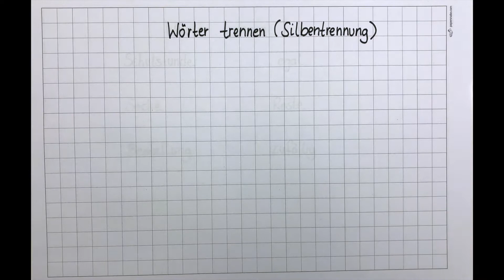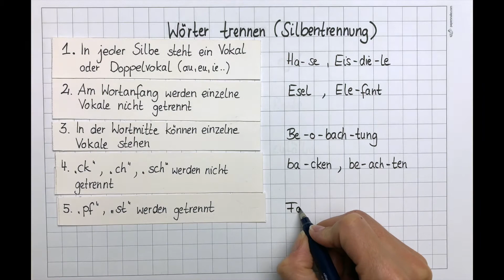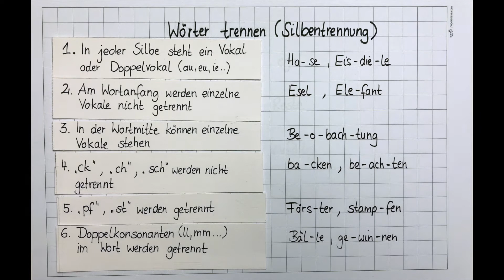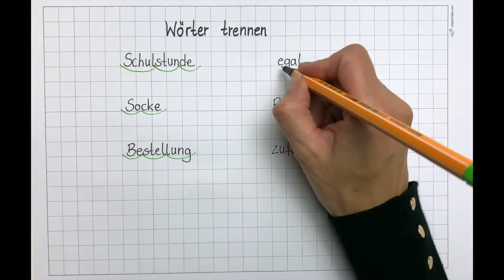Wörter nach Silben trennen - mit diesen 6 Regeln kein Problem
E-le-fant oder Ele-fant? Wie trennst du das Wort richtig? Nachdem du dir dieses Video angeschaut hast, wirst du es wissen. Ich erkläre dir sechs Regeln, dir dir helfen, Wörter richtig zu trennen.